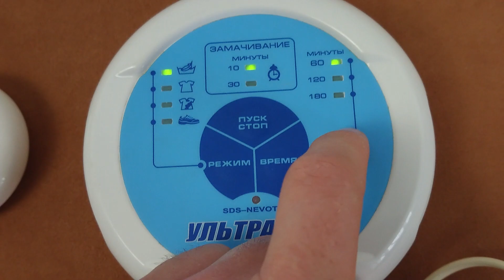Ультразвуковая стиральная машинка. Ультратон автомат